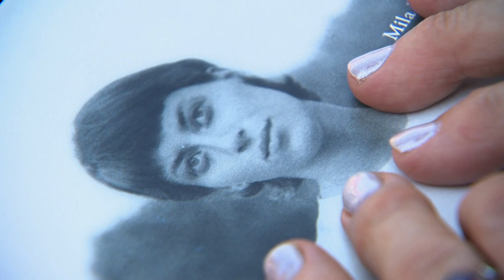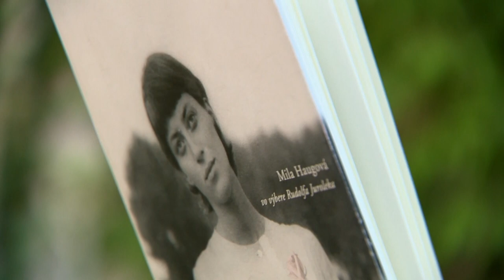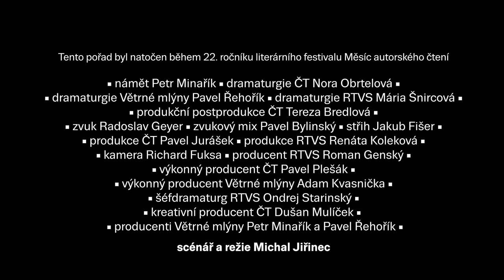Slovenská čítanka / Mila Haugová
Mila Haugová sa narodila v roku 1942 v Budapešti. Vyštudovala Vysokú školu poľnohospodársku v Nitre a pracovala ako agronómka, neskôr ako učiteľka. V roku 1972 sa presťahovala do Bratislavy, v rokoch 1986–1996 pracovala ako redaktorka v časopise Romboid. V súčasnosti žije v Bratislave. Prvé diela začala uverejňovať v roku 1976 v časopise Nové slovo, knižne debutovala v roku 1980 zbierkou básní Hrdzavá hlina. Vo svojich dielach zachytáva každodenné udalosti, tragické okamihy blízkych, partnerské vzťahy, ich krehkosť a prípadný rozpad. Časť jej tvorby je ovplyvnená maľbami jej životného druha Petra Ondreičku. Stala sa poetkou kultivovaného tvaru, zameriavala sa na jednoznačne ženskú poéziu plnú vyjadrovania citov i za cenu, že sa tým stupňuje zraniteľnosť a krehkosť človeka. Autorka viac než dvadsiatich zbierok poézie, najprekladanejšia slovenská poetka vydala v roku 2019 dokument zo svojich denníkových záznamov – od osobných, cestovateľských až po rastlinné.

Directed by Michael Jiřinec
© Authors' Reading Month